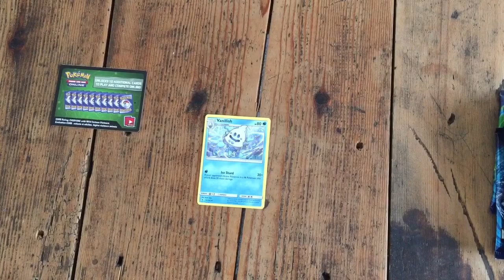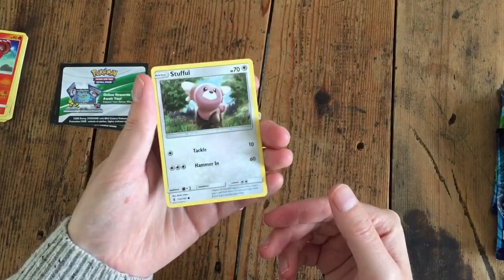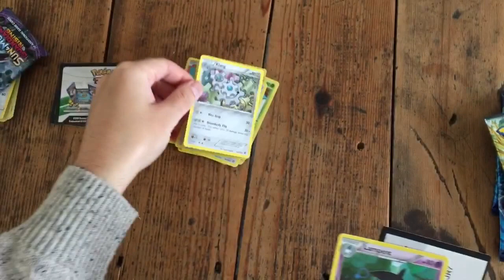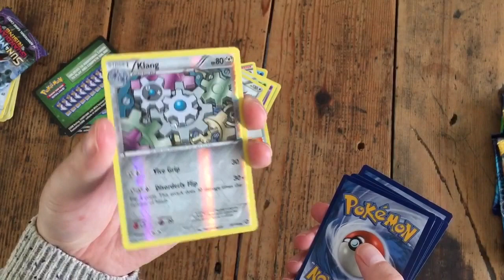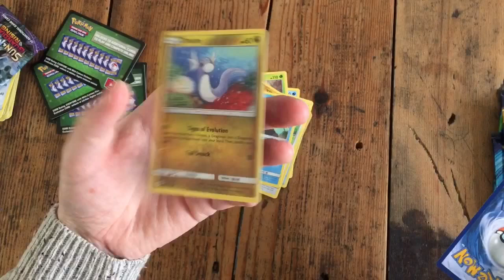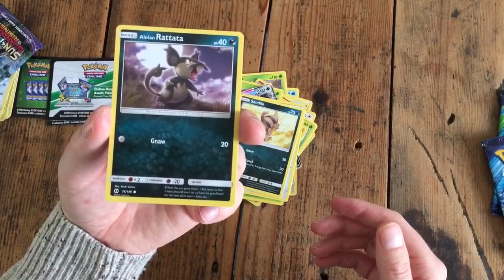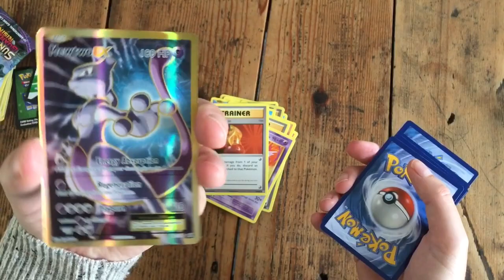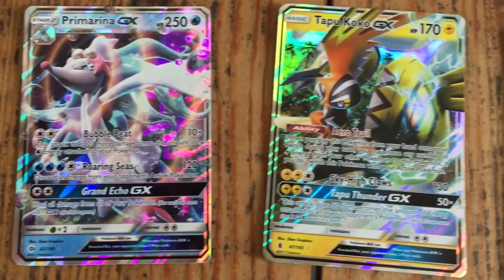Pokemon Booster Pack Opening - 8 Packs Rare Finds! Pokémon TCG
Today I received a mixed selection of Pokemon Booster packs. Here is my video showing my finds. Quite a nice hit rate I think.